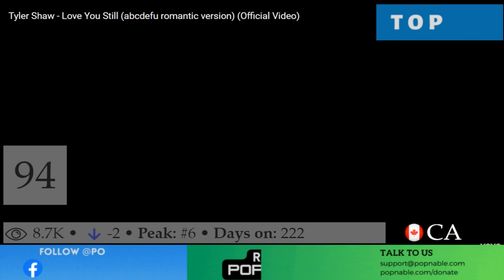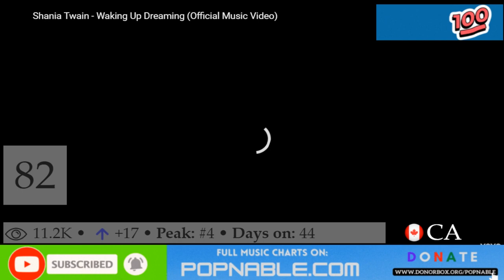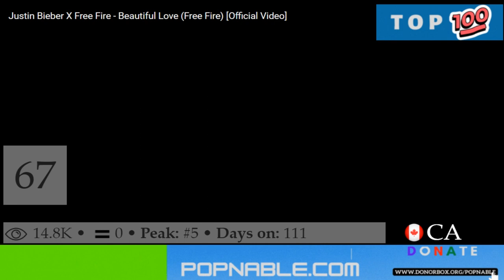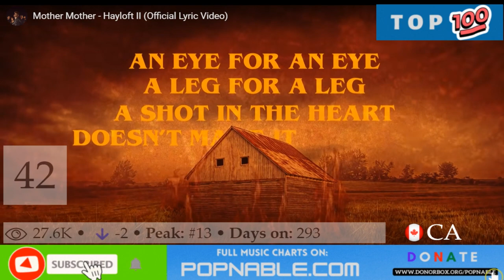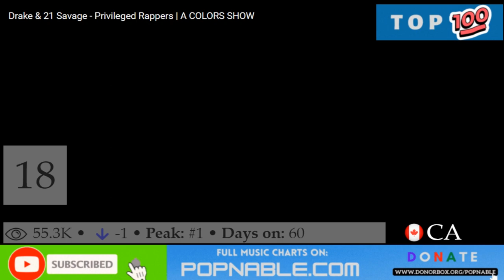CANADA TOP 100 SONGS 2023 - CANADIAN MUSIC CHART (POPNABLE 🇨🇦)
CANADA TOP 100 SONGS MUSIC CHART 2023
The CANADA Top 40 music chart is compiled and based on the most watched music videos on YouTube in 2023.

 100. Love It When You Hate Me - Blackbear, Avril Lavigne

99. Take It Slow - Dvsn

98. À Tout Jamais - Mylène Farmer

97. Giddy Up! - Shania Twain

96. Narcissist - Lauren Spencer-Smith

95. Uh Oh - Tate Mcrae

94. Love You Still - Tyler Shaw

93. Rip - Apashe

92. Flight's Booked - Drake

91. Sacrifice - The Weeknd, Swedish House Mafia

90. Gasoline - The Weeknd

89. Greed - Freddie Dredd

88. Aujourd'hui - Cupidon

87. Privileged Rappers - 21 Savage, Drake

86. Hayloft Ii - Mother Mother

85. Pussy & Millions - 21 Savage, Drake

84. Forever - Vedo

83. Love You So - The King Khan & Bbq Show

82. Waking Up Dreaming - Shania Twain

81. Have You Ever Really Loved A Woman? - Bryan Adams

80. Fighter - Tom Macdonald

79. Here I Am - Bryan Adams

78. Mutual Friend - Jessie Reyez

77. Those Days - Nickelback

76. Scared Of Love - Ali Gatie

75. Give Me A Kiss - Crash Adams

74. Sheeple - Tom Macdonald

73. More M’S - 21 Savage, Drake

72. Giddy Up! - Shania Twain

71. Sticky - Drake

70. What Would You Do? - Tate Mcrae

69. Western Conference - Moula 1St

68. Destination Freestyle - Crash Adams

67. Beautiful Love - Justin Bieber

66. Jumbotron Shit Poppin - Drake

65. How Do I Make You Love Me? - The Weeknd

64. Trouble - Josh Ross

63. Shinigami Eyes - Grimes

62. Love Me - Realestk

61. Names - Tom Macdonald

60. Love Me - Realestk

59. Limbo - Freddie Dredd

58. Treacherous Twins - 21 Savage, Drake

57. Backoutsideboyz - Drake

56. Flowers - Lauren Spencer-Smith

55. Middle Of The Ocean - Drake

54. The Loneliest Time - Carly Rae Jepsen

53. Heart Of Gold - Neil Young

52. Wavin' Flag - K'naan

51. Do You Mind - Vedo

50. Less Than Zero - The Weeknd

49. Destination - Crash Adams

48. Inner Love Energy - Magic!

47. The Color Violet (Live) - Tory Lanez

46. Narcissist - Lauren Spencer-Smith

45. San Quentin - Nickelback

44. The System - Tom Macdonald

43. Out Of Time - The Weeknd

42. Hayloft Ii - Mother Mother

41. Is There Someone Else? - The Weeknd

40. Honest - Justin Bieber

39. Major Distribution - 21 Savage, Drake

38. Limbo - Freddie Dredd

37. Jimmy Cooks - 21 Savage, Drake

36. Less Thanzero - The Weeknd

35. Broke Boys - 21 Savage, Drake

34. Rich Flex - 21 Savage, Drake

33. I'm A Mess - Avril Lavigne

32. Massive - Drake

31. Hours In Silence - 21 Savage, Drake

30. Die Young - Sleepy Hallow, 347Aidan

29. Circo Loco - 21 Savage, Drake

28. Dandelions - Ruth B

27. When You're Gone - Shawn Mendes

26. On Bs - 21 Savage, Drake

25. Fingers Crossed - Lauren Spencer-Smith

24. Nothing Is Lost (You Give Me Strength) - The Weeknd

23. Sacrifice - The Weeknd

22. All Alone - Freddie Dredd

21. Sticky - Drake

20. Flowers - Lauren Spencer-Smith

19. It'll Be Okay - Shawn Mendes

18. Privileged Rappers - 21 Savage, Drake

17. She's All I Wanna Be - Tate Mcrae

16. Is There Someone Else? - The Weeknd

15. Forever - 6Lack, Jessie Reyez

14. Her - Shubh

13. Spin Bout U - 21 Savage, Drake

12. Jimmy Cooks - 21 Savage, Drake

11. Signs - Sunny Malton

10. Limbo - Freddie Dredd

9. Out Of Time - The Weeknd

8. We Rollin - Shubh

7. Elevated - Shubh

6. Baller - Shubh

5. Giddy Up! - Shania Twain

4. Rich Flex - 21 Savage, Drake

3. No Love - Shubh

2. Nothing Is Lost (You Give Me Strength) - The Weeknd

1. Ghost - Tom Macdonald